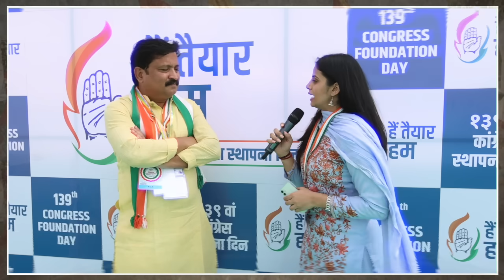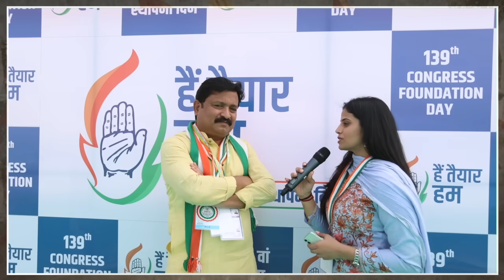2024 की जंग शुरु हो गई है, आज कांग्रेस ने शंखनाद कर दिया है | हैं तैयार हम | Hain Taiyaar Hum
2024 की जंग शुरु हो गई है, आज कांग्रेस ने शंखनाद कर दिया है | हैं तैयार हम | Hain Taiyaar Hum